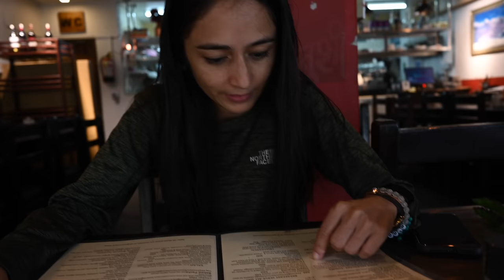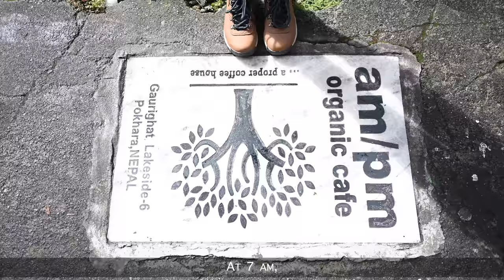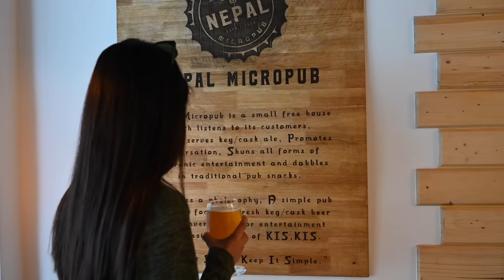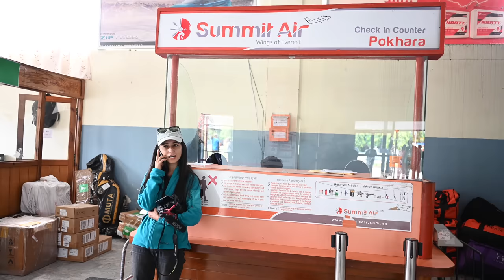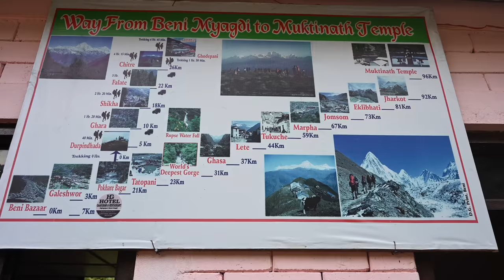Journey to Upper Mustang from Kathmandu via Muktinath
Upper Mustang (मुस्ताङ) is one of the must-visit places in Nepal. We make our way into Upper Mustang as we explore Marpha village and Muktinath temple, one of the most popular Hindu pilgrimages in the world. This video is part one of our multi-part series on the Tibetan Mountain Deserts of Upper Mustang.

Also, join our other channel for tiny tips and travel tales @tinytraverart

Gears we use:

Lenses:
16mm f/2.8D FISHEYE Lens
70 - 200mm

Travel Mic
Narration Mic

To enter this competition:
Step 2: Tell us why you want to travel with Traverart (Be creative with your response).
Step 3: Name a friend you want to bring along.
Step 4: Use TravelwithTraverart in the comment.
**Only valid to Nepali citizens**

Chapters
0:00 - INTRO
5:44 - LUBRA COMMUNITY HOMESTAY
9:00 - HOW TO GET TO JOMSOM
9:36 - POKHARA
19:00 - POKHARA TO MARPHA ON BUS
24:03 - MARPHA
27:55 - ROOFTOPS OF MARPHA
30:03 - SAPTA CHELING GUMBA
31:50 - CONVERSATIONS WITH LOCALS
33:25 - WALKING INTO A HOME
35:27 - HITCH-HIKING
37:10 - HISTORY OF LUBRA
41:52 - REACHING MUKTINATH
46:07 - MUKTINATH TEMPLE
50:50 - SPECIAL ANNOUNCEMENT TRAVEL WITH TRAVERART
51:10 - NEXT VIDEO - KAGBENI TO CHUKSANG

Top Places to Visit in Nepal
Must Visit Places in Nepal
Best Places to Visit in Nepal
Why Visit Nepal
Nepal Travel Guide
Desert of Upper Mustang
Life in Mustang